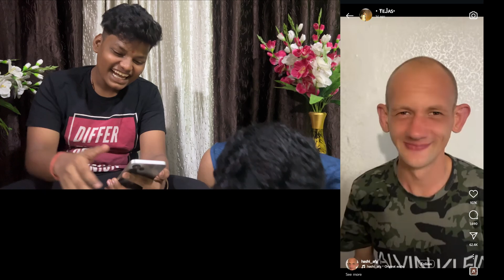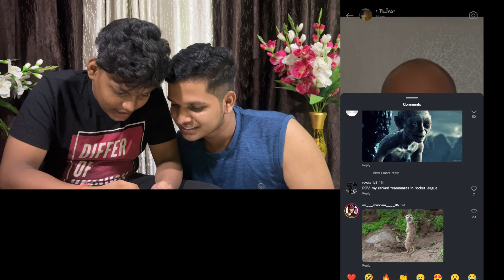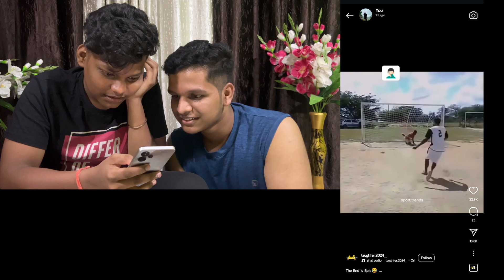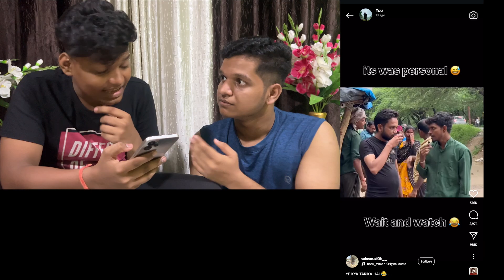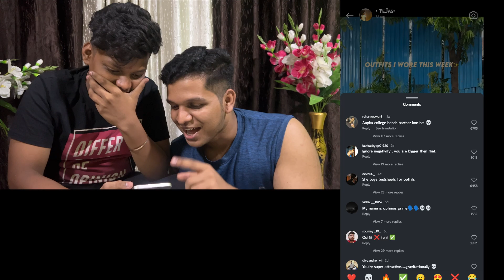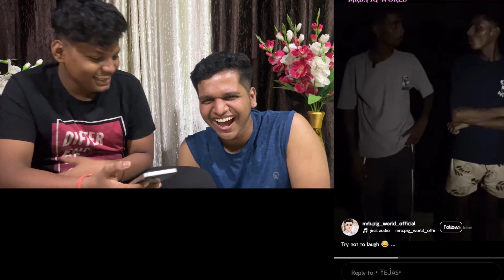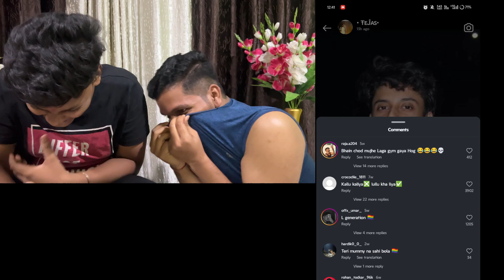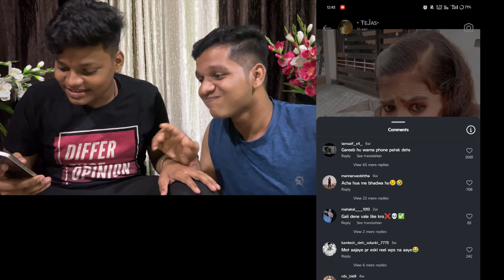REACTING ON FUNNY INSTAGRAM REELS 😂🤣 | REACTION VIDEO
I hope you enjoyed this video! Comment down for more such videos !

Love y’all ❤️;)